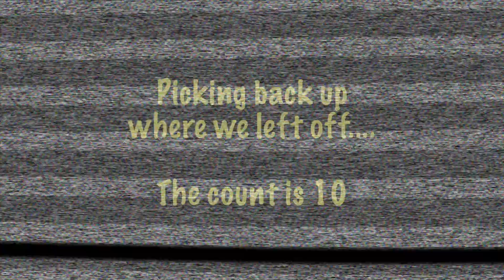200 Subscriber Giveaway - Part 2 - The fish will decide the number of prizes for this giveaway.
200 Subscriber Giveaway - Part 2 - While this may not be a big milestone to others, it's a huge milestone to me, and it's all thanks to you...Yes YOU!! I want to do a giveaway, as a token of my appreciation to the Fishing Family, but the fish are going to determine how generous this giveaway is going to be. I'll be giving away 1 shirt for every 10 fish that I catch on today's trip. 1 Shirt per person. Thanks again for all your support, and I can't thank you enough Fishing Family.